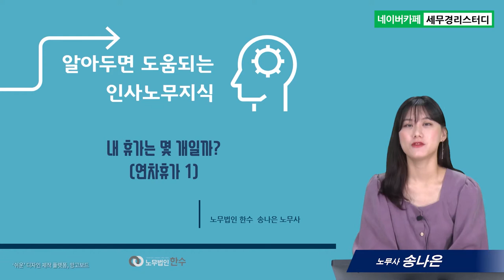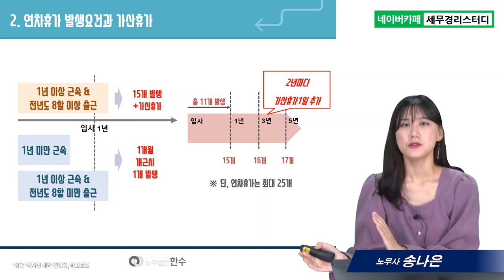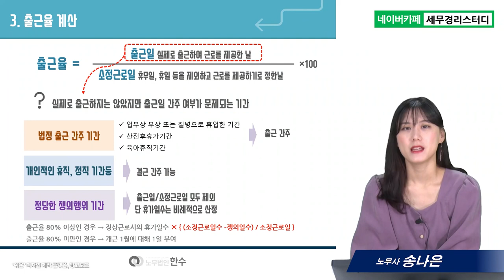#11 내 휴가는 몇 개일까? 연차휴가 1 - 송나은 노무사의 5분특강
1,600개 세무실무영상 탑재 : 네이버카페[세무경리스터디]에 탑재되고 있습니다.

내 휴가는 몇 개일까? 연차휴가 1
      1) 연차휴가의 개념
      2) 연차휴가발생요건과 가산휴가
      3) 출근율 계산